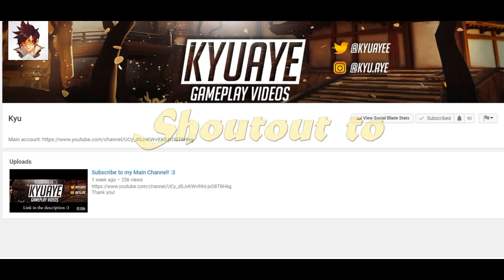SSSUNDAY LIKE AND COMMENT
IF YOU WANT TO BE IN THE NEXT SHOUTOUT TYPE !SHOUTOUT IN THE COMMENT SECTION AND LIKE THIS VIDEO